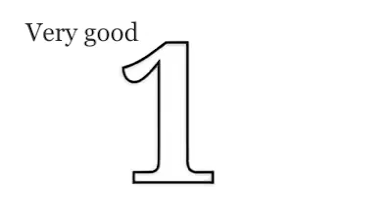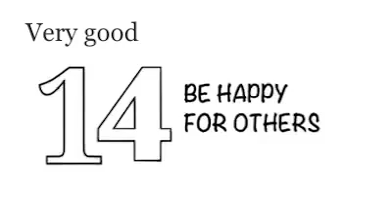17 ways of charity other than Financial help.